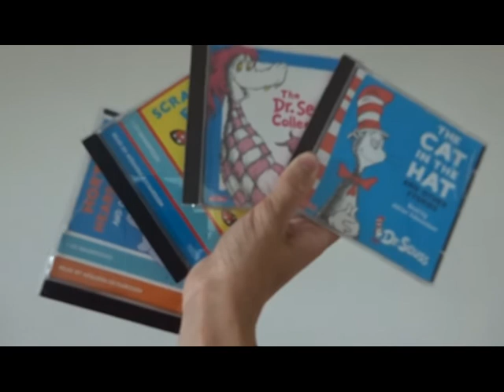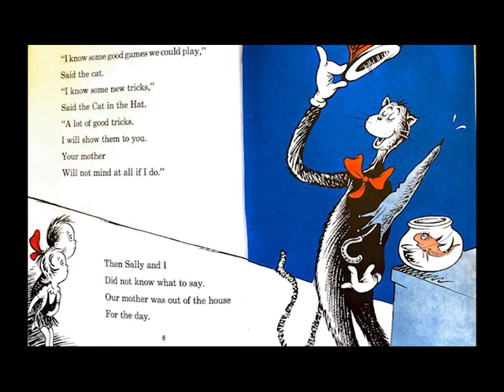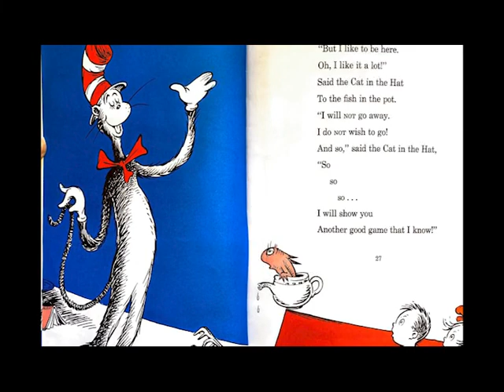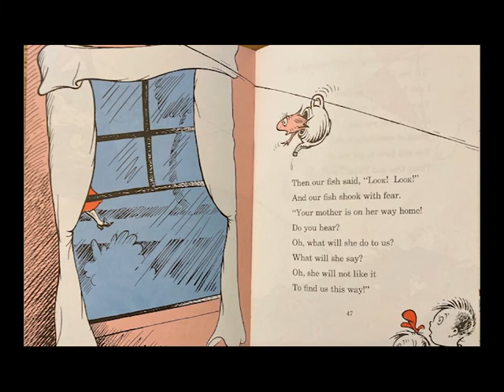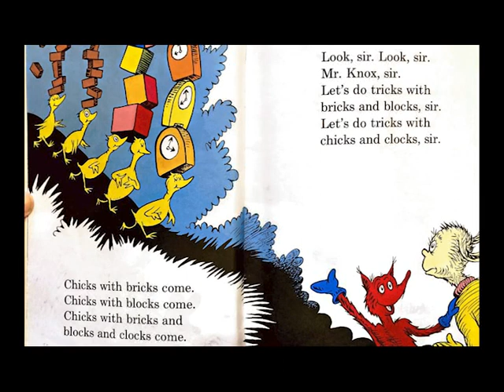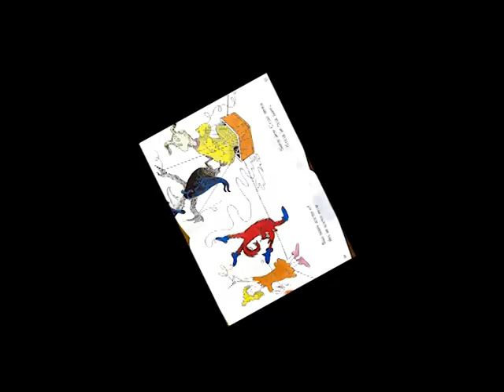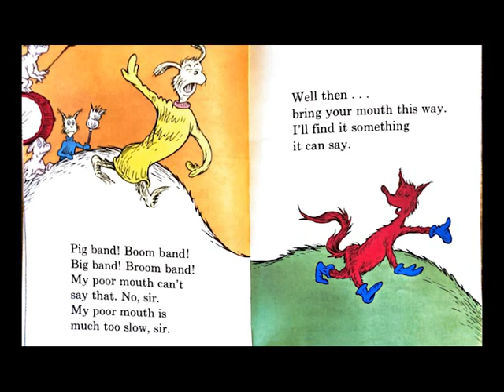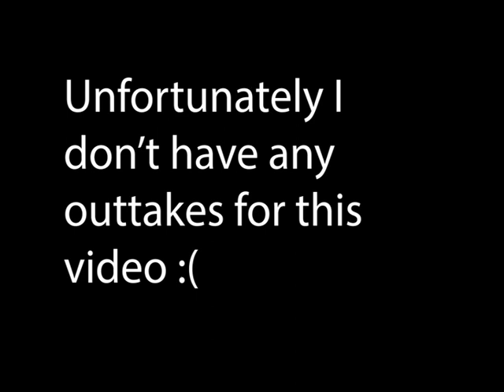Dr Seuss's The Cat in the Hat and Other Stories (PART 1) - Sandy Allen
I bet nobody saw this coming! In this video I take a look at the somewhat obscure made-for-CD dramatisations of @DrSeuss's classic books read by Adrian Edmondson.
This part covers The Cat in the Hat and Fox in Socks.

(Please note that Sandy Allen will be my stage name)

The material in this video (including images, clips and audio) is used for the purposes of criticism, comment, review and parody, and while consent for the use of this material has not been expressly given by its copyright owners, the nature of its usage squarely falls under the fair use policy.
Under Section 107 of US Copyright Law, fair use states that the use of videos, music and other copyrighted material does not violate international copyright law if used in a transformative and limited manner for the purpose of criticism, comment, news reporting, teaching and parody.